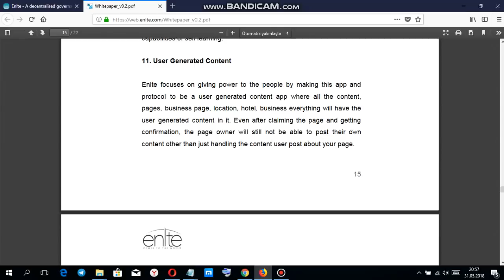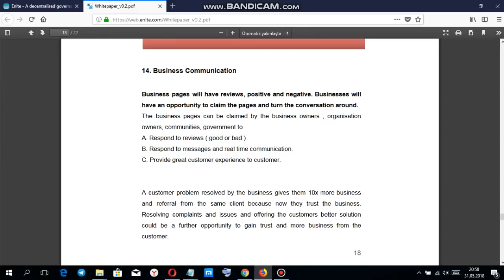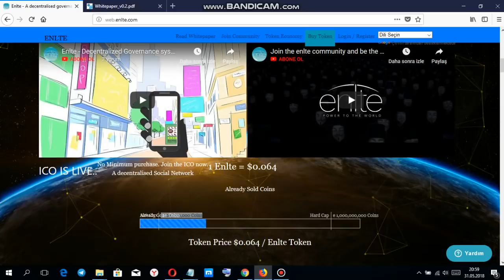Enlte ico and whitepaper review (TR)....